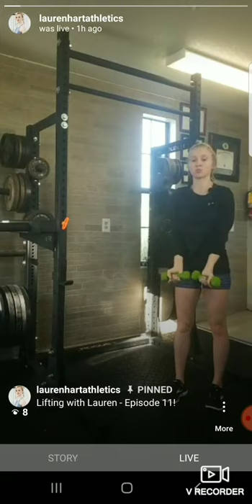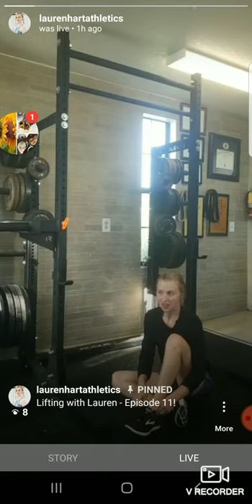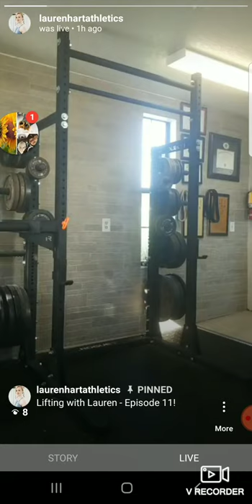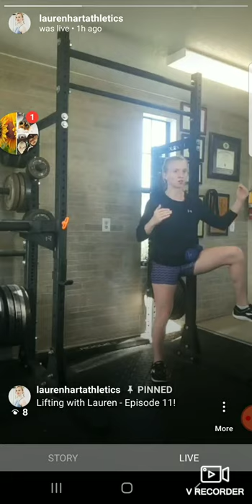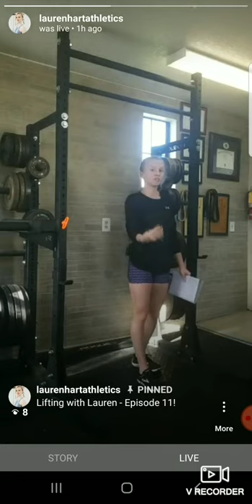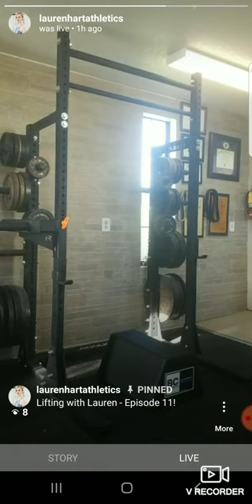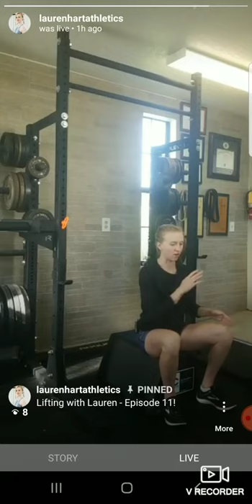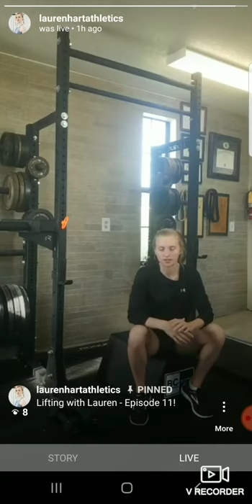Lifting with Lauren | Episode 11 | How to Build a Strength Training Program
Thanks for listening to my podcast!

In this episode I go over a few general steps I take when designing a strength training program. Hopefully you find it useful!